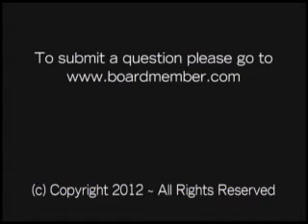Former SEC Commissioner Shares Boardroom Views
This Week in the Boardroom: 6/21/12
TK Kerstetter, President, Corporate Board Member
Dr. Cynthia Glassman, Former SEC Commissioner and Director, Navigant Consulting and Discover Financial Services